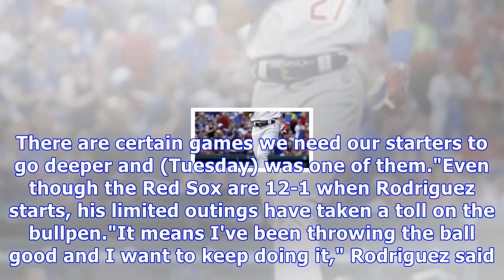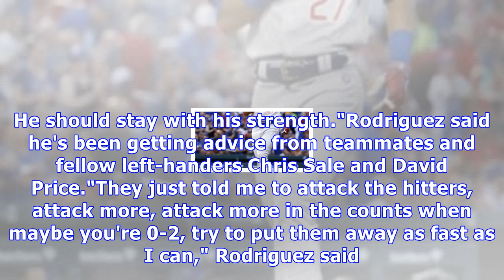Rodriguez, red sox try to salvage split vs. mariners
Only in Boston can you win five straight starts and still face criticism. But in Eduardo Rodriguez's case, there's a reason for it. Rodriguez, a 25-year-old left-hander out of Venezuela, is 8-1 with a 3.64 ERA this season as he heads into Sunday afternoon's start against the host Seattle Mariners at Safeco Field. In those past five outings, Rodriguez has lasted more than 5 2/3 innings only once, going 6 2/3 innings on May 30 against Toronto. He has thrown more than 100 pitches in each of those g...